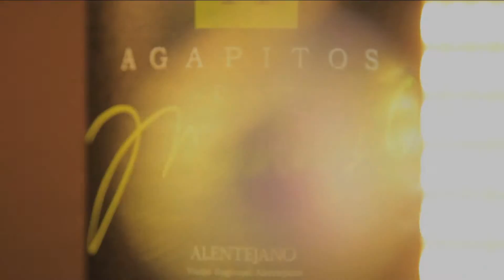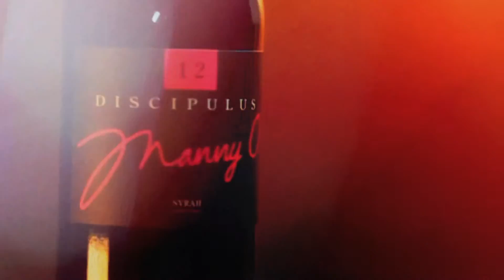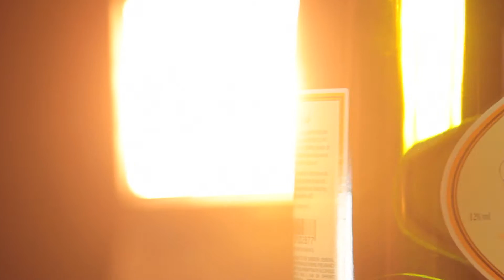Manny O. Wines_Official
The Asian and New Global Palate

"Asian food and eating habits are poles apart in comparison with our Western neighbors. On one hand, Asians generally dine family style. That is to say, all dishes are at the table, all at the same time. Flavors in food are not linear and run the gamut of sweet, sour, spicy and salty in varying degrees. In terms of beverage, most Asians prefer them a touch sweet as opposed to sour.

For example, our tendency to add sugar in fresh orange juice is not altogether outrageous. Conversely, Westerners eat one dish paired with a type of wine or beverage at a time. By and large, their wines traditionally have more tartness and acidity to even out the cream, butter and/or cheese pervading in their food.

From my personal experiences and ongoing explorations, the fascination about formulating wines is in the reworking of what is of the Old World to the emerging new world palate. In this se, the Asian palate.

As a rule of thumb, red wine paired with Asian food should not be too tannic. That said, the long-standing directive of reds for meat and white wines foreafood does not apply with Asian food. It is not so much the kind of meat that dictates your grape, but the sauces it comes with.

Curry, black bean and oyster sauce are all big in flavor. For example, curried grouper or clams in black bean sauce will fare well with a Syrah (Shiraz) with soft and sweet tannins, as much as your basic beef stew would. A red wine with strong tannins, when paired with the Asian dark, tasty and sticky sauces, the result is bitter. When paired with much spice, it fires up the tongue.

By nature, our mind provoked by our senses is programmed to register unpleasant tastes more readily when a beverage follows food being masticated. Asians commonly chase down a pizza dinner with cola as opposed to a glass of red. Sweet over sour. The challenge then, was to formulate a wine that is sweet by virtue of its fruit in the initial approach, yet followed shortly by a medium-dry palate. When wines are singularly sweet, they mostly give the impression of inferiority. (As a point of clarification, this of course does not speak of the intrinsic nature of sweet grape varietals or dessert wines.)

Another dimension had to be explored to bridge the gap between sweet and sour. Working with the winemaker, the development of these wines was concentrated on achieving a very well integrated juice, layered and complex, yet bound and banded seamlessly. For instance, coffee, when sweetened with coffee crystals or coffee sugar, tastes rounded because the elements are all integrated, while when sweetened with regular sugar, you will taste the separation of the sugar from the water and coffee. And so it is with wine. The goal is to heighten the flavors of most Asian dishes, and not to wash down its taste.

The world is truly a global village with flying and travelling becoming a way of life. The marriage of food from different cultures has given birth to a New World Cuisine - food that runs a gamut of flavors, like most Asian dishes. This is what inspired me to blend Manny 0. Wines. Wines that bring together the flavors of the wine and the food harmoniously, generating the formulas to live, eat and drink by. Thus the tagline I Heart Wine."